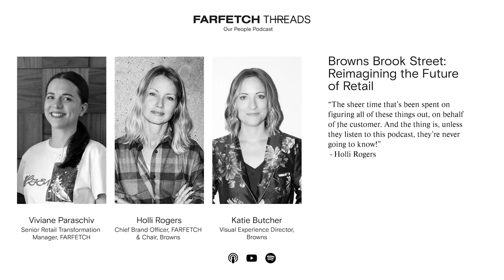FARFETCH Threads: Browns Brook Street - Reimagining the Future of Retail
In this podcast episode, Holli Rogers (Chief Brand Officer at FARFETCH & Chair at Browns), Katie Butcher (Visual Experience Director at Browns) and Viviane Paraschiv (Senior Retail Transformation Manager at FARFETCH) share the behind the scenes story of opening the new Browns flagship store, Browns Brook Street.
Don’t miss their insights into how Browns is bringing to life FARFETCH’s Luxury New Retail vision and some funny stories about the challenges of launching a physical store during a global pandemic!